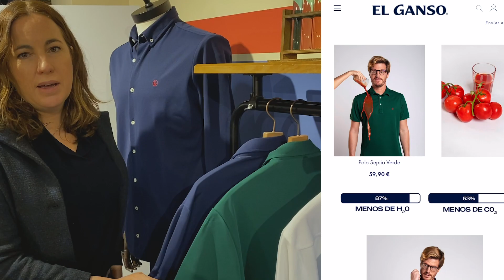Colección sepiiaxElGanso | El Ganso se reinventa con la tecnología de la moda inteligente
DRESSY BUT MESSY

Una colección cápsula llena de ventajas!
· Repelen las manchas
· No se arrugan
· Neutralizan el olor corporal
· No dejan marca de sudor
· Cómodas, elásticas y transpirables

¿Qué más quieres? Además, con esta colección cápsula limitada hemos ahorrado 287.349,67 L H2O, que equivale al agua que consume de media una persona en 6 años.

ElGansoxSepiia , el perfecto aliado para los cuidadosamente descuidados.